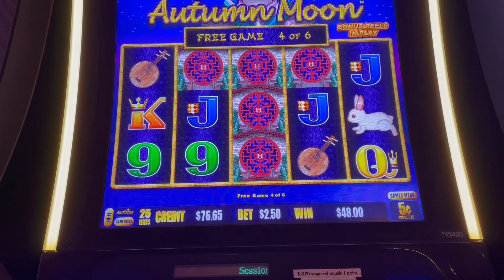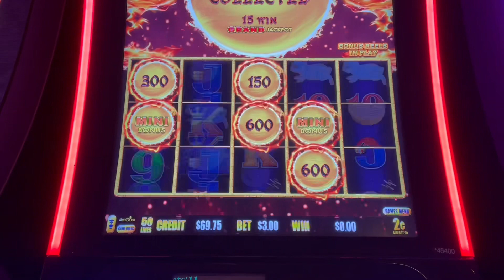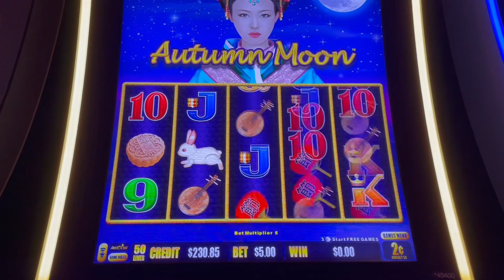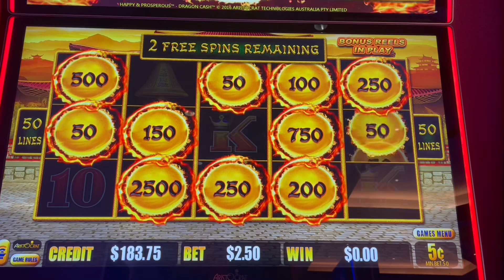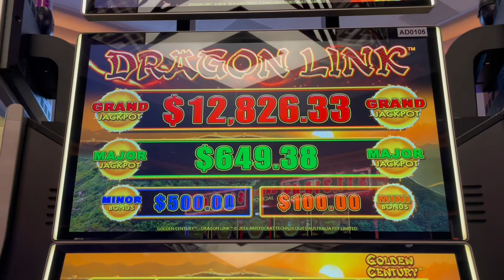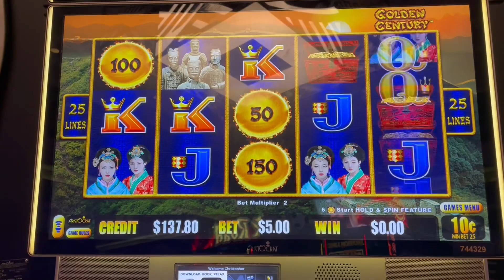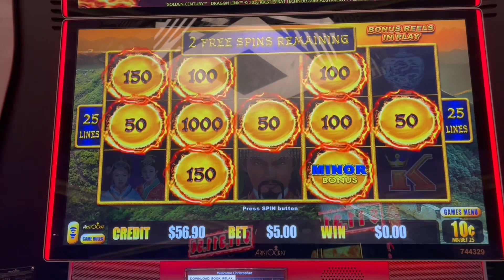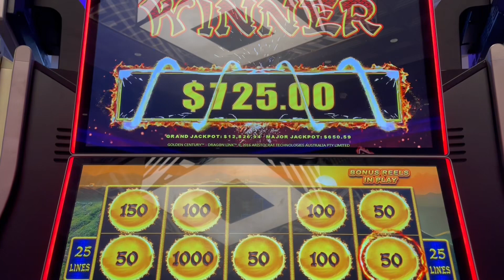Started the bonus off with a $500 minor! Dragon Link, Golden Century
Such a beautiful feeling to start off the bonus over 100x! This Dragon Link session is just what I needed to start off the day!

PandaJock Slots
325 N. Maple Dr.
Unit 5141
Beverly Hills , CA
90209